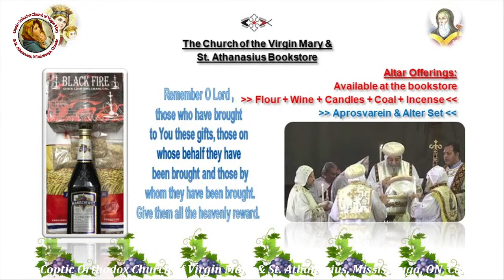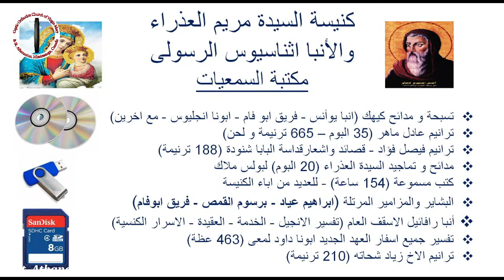Divine Liturgy #1 - Sunday, November 20, 2022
Church of Virgin Mary Live Streaming- Mississauga, ON. Canada